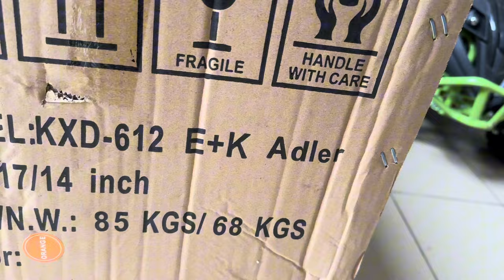Unboxing si montaj moto enduro cross Kxd 140 cc Adler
Unboxing si montaj moto enduro cross Kxd 140 cc Adler Kxd-612 E+K